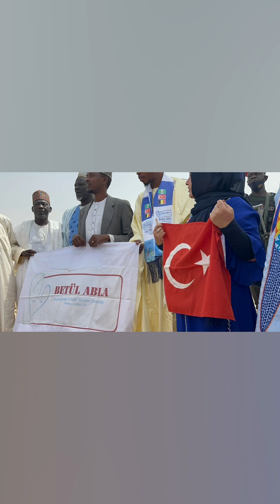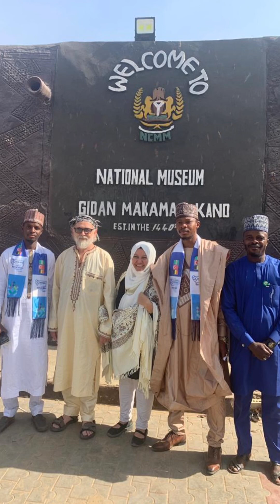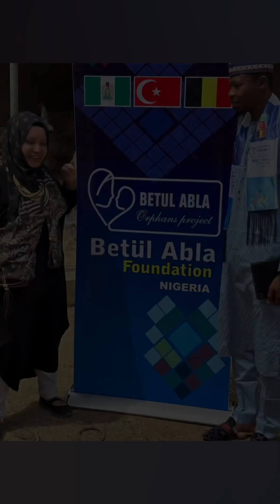Afrikada 1 Türk kadını ♥️betülabla foundation 🇹🇷🌺♥️